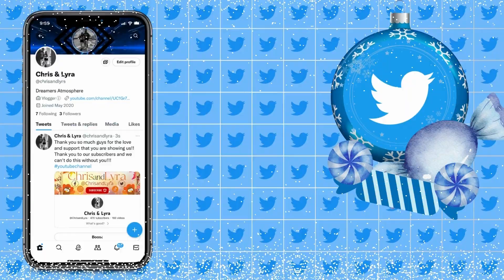Back at the Legion of Doom By Solid jj | Couple Reacts